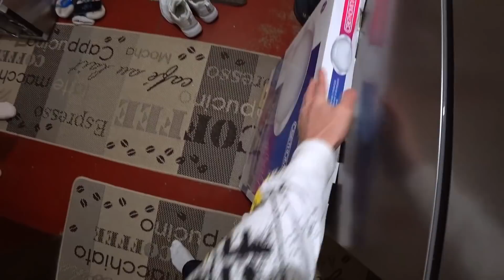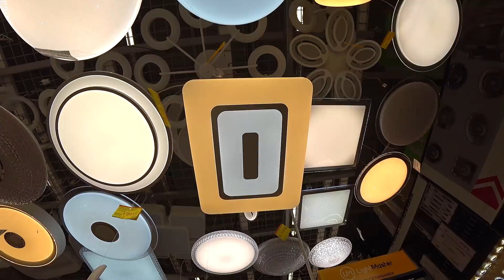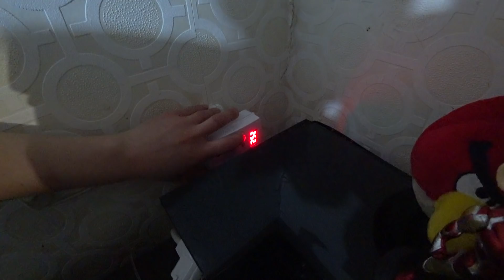Кто за это заплатит? Купили новую ОГРОМНУЮ LED люстру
Все вопросы по поводу рекламы пишите в директ, месенджер или вк.